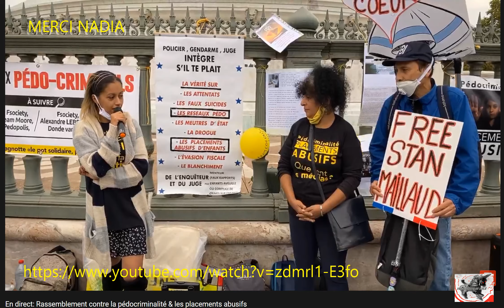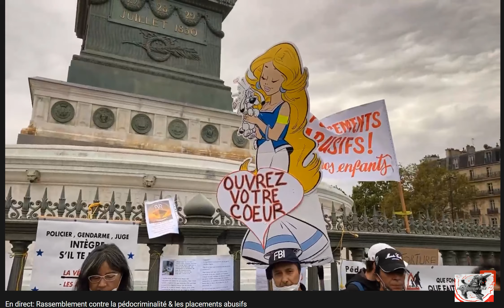UnionSacrée BIG UP A NADIA.. SOIS BENIE.. NE LÂCHE RIEN.. LA SEULE GUERRE A MENER VERS LA VICTOIRE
MERCI MERCI MERCI A VOUS.. SOYEZ BENIS NADIA ET LES GILETS JAUNES POUR DEFENDRE L'ENFANCE.. DEVENEZ DES PITT BULL.. MORDEZ ET NE LÂCHEZ PLUS LES MOLLETS DE CES ENFOIRES.. GAGNEZ CETTE GUERRE.. REMPORTEZ LA VICTOIRE..
POUR LA PROTECTION DE L'INNOCENCE : DIRE NON AU POUVOIR..NON..NON..NON..ET NON..BORDEL..
MERCI